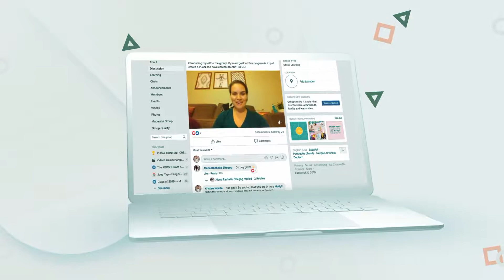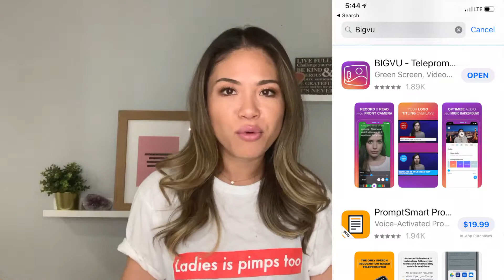Getting Over Being Camera Shy - 3 Easy Tips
Want to finally get over being camera shy in 3 easy tips?

Here are my 3 tips to get over being camera shy even if you’re an

introvert and want to start and get better at video marketing for your business!

Getting on video is so important for your brand as a content creator

because you are able to connect with your audience in such a

genuine, authentic way so even if you are camera shy or an introvert,

in this video I share with you 3 easy tips to get over being shy and

start sharing your genius to the world!

In this video, I  share 3 of my favorite easy tips to get over being shy in

front of the camera and start creating content for your audience!